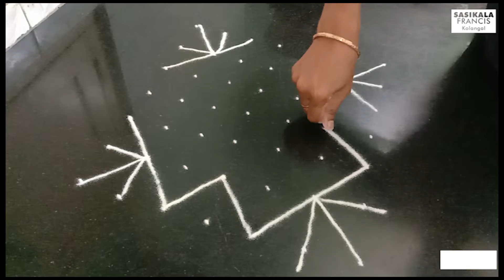Easy kolam design | Simple kolam | Daily kolam | Rangoli by Sasikala Francis | Daily muggulu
Hi Friends, Welcome to Sasikala Francis kolangal. Dear Friends, in this video, I have drawn, “Easy kolam design |Simple kolam |Daily kolam |Rangoli by Sasikala Francis | daily muggulu |”                        Dear Friends, You may like this video, if you like please share and subscribe my channel for more videos. Thank you for visiting my channel. God bless you.
                                Every morning, in most parts of India, an almost identical ritual will take place. House wives will sweep the entrances of their homes and sprinkle it with some water. They will then decorate their home entrance with a ‘Kolam’ . Dear Friends, ‘Kolam’ also known as ‘Muggulu’ or ‘Tharai Aalangaram’ is a form of traditional decorative art.  The Kolam is much more than just an asethetic art. It symbolizes happiness and prosperity. The kolam can be drawn with a variety of materials such as rice powder,rice paste, marble bowder, colour powder, leaves and flowers. More complex Kolams are drawn and colours are often added during festival days and special occasions. By bending and stretching while putting kolams, one exercises our body and absorbs the Ozone in the atmosphere which is abundant in wee hours. Drawing a kolam involves 6 sets of mathematical skills – Counting, identifying, measuring, designing, experimenting and explaining. To make a perfect kolam, one needs to keep a count of the dots, the verticles, arcs, and lines while forming those beautiful geometric patterns.This floor art which is a hand-me-down from one generation to another generation comes only with the practice. The continuous fall of powder between the thumb and fore finger is an art that is a test to your creativity.
Rangoli
Rangoli designs
Simple rangoli
Rangoli designs with colour
Rangoli kolam
Rangoli Rangoli
Rangoli kolangal
Rangoli designs with dots
Free rangoli designs
Free hand rangoli designs
Free rangoli
Free hand rangoli
Free hand rangoli designs with colours
Kolam
Kolam Rangoli designs
Kolam designs
Kolangal
Kolam with dots
Kolam rangoli
Kolangal designs
Kolangal rangoli
Kolangal tamil
Muggulu
Muggulu designs
Muggulu simple
Muggulu 2021
Muggulu telugu
Kambi kolam
Kambi kolam simple
Kambi kolam small size
Kambi kolam big size
Kambi kolam rangoli
Kambi kolam Rangoli designs
Latest rangoli
Muggulu designs border
Border rangoli
Melikala muggulu
Chukkala muggulu
Beginners rangoli
Muggulu borders
Geethala muggulu
Easy rangoli
Latest sankranthi rangoli
Festival rangoli designs
Pongal muggulu
Independence day kolam
Republic day kolam
Rangoli art
Indian rangoli
Indian art
Tamil puthandu kolam
Padi kolam
Sankranthi muggulu
Pongal kolam with dots
Small muggulu for daily purpose
Apartment kolangal
Daily kolam
Latest Daily kolam
Marghazhi kolam
Neer pulli kolam
colour kolam rangoli
friday kolam
daily kolam rangoli with colour
colour kolam
sikku kolam rangoli
neer pulli kolam,